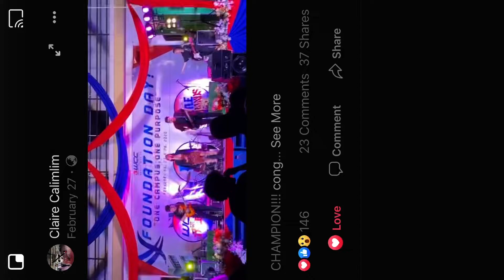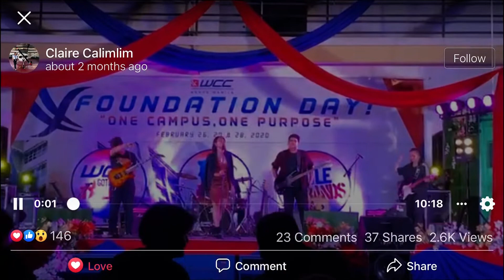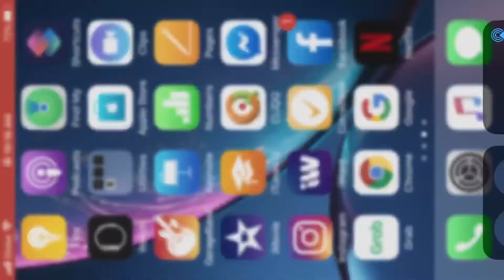Battle of the Band 2020